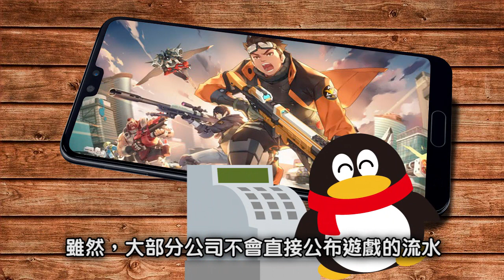手遊股收入 要睇實「流水」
分析手機遊戲股的時候，我們會經常看見「流水」這個名詞，究竟甚麼是流水？流水對手機遊戲股又有多重要？